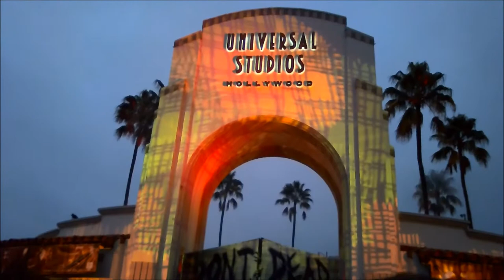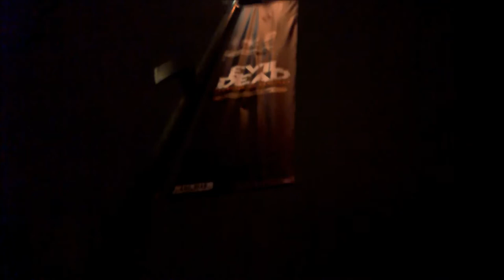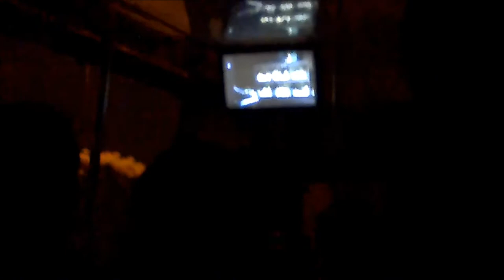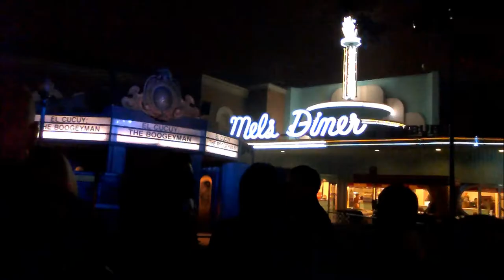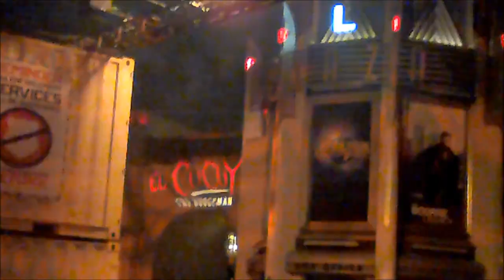Universal Studios Hollywood Halloween Horror Nights 2013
This my review of HHN at Universal.